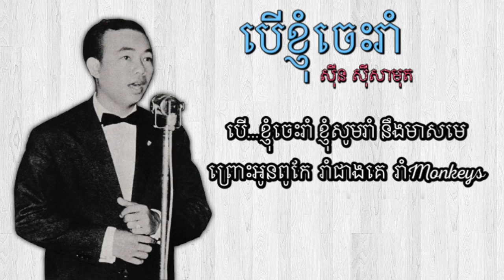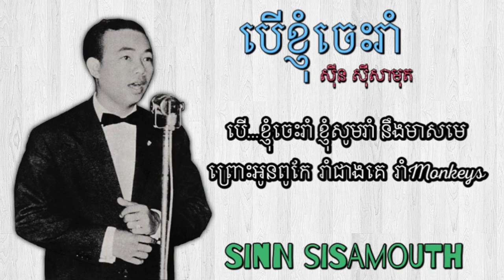បើខ្ញុំចេះរាំ - ស៊ីន ស៊ីសាមុត | Beu Khnom Ches Rom - Sinn Sisamouth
១. បើខ្ញុំចេះរាំ ចេះរាំ ចេះរាំ ខ្ញុំនឹងឡើងរាំ នឹងឡើងរាំ នឹងឡើងរាំ (២ដង)
ធ្វើម្ដេចនឹងចេះ នឹងចេះ នឹងចេះ ចង់រាំ Monkeysៗ ជាមួយនឹងគេ
បើ...ខ្ញុំចេះរាំ ខ្ញុំសូមរាំ នឹងមាសមេ ព្រោះអូនពូកែ រាំជាងគេ រាំ Monkeys។

បន្ទរ.(១)

បញ្ចប់. រាំ Monkeys រាំ Monkeys

1. If I can dance, dance, dance, dance, I'll go up and down, dance and dance (twice)
How to know how to dance Monkeys with them
If ... I know how to dance, let me dance to the gold, because you're the best dancer.

Chorus (1)

Finish. Dance Monkeys, Dance Monkeys